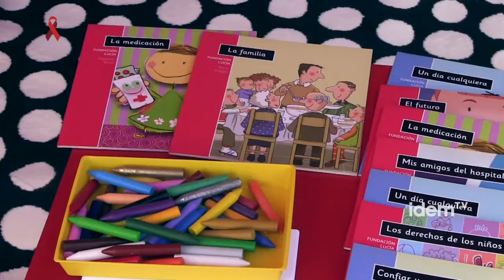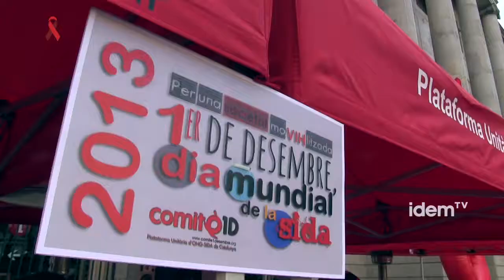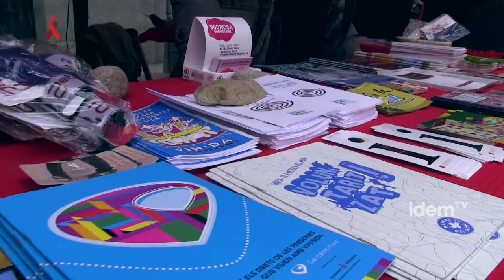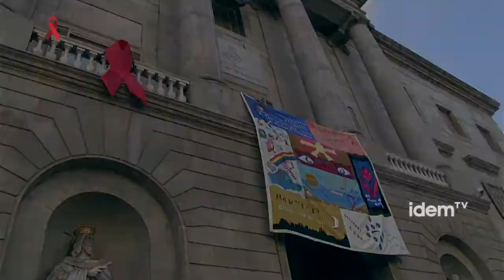Acord Nacional per la Prevenció del VIH-SIDA i contra l'Estigma Associat [cat] [subt]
Subtitulat per sords.

El passat 1 de desembre va ser el Dia Internacional de Lluita contra el VIH-SIDA i a Catalunya va ser també el dia en el qual es va fer públic l'Acord Nacional per la Prevenció del VIH-SIDA i contra l'Estigma Associat que es presenta al Parlament aquesta setmana. En aquest àmbit, Catalunya torna a ser pionera a Europa al signar aquest acord promogut pel teixit associatiu AntiSIDA i que compta amb l'aprovació de tots els grups parlamentaris. També es preveu durant el 2014 treballar per assolir un Pacte per la no-discriminació de les persones que viuen amb el VIH-SIDA, també pioner en el context europeu i que implicarà un tractament integral i transversal en aquest àmbit.